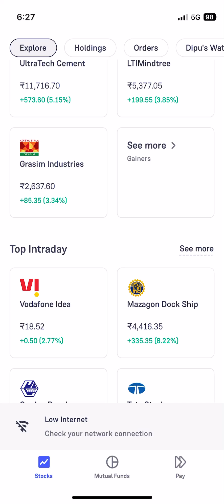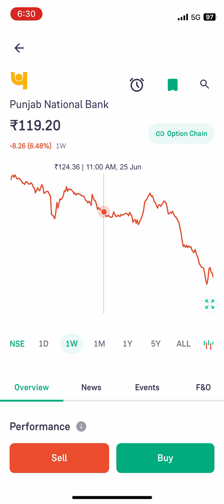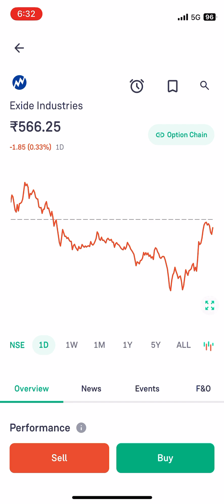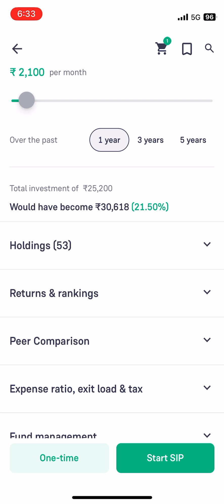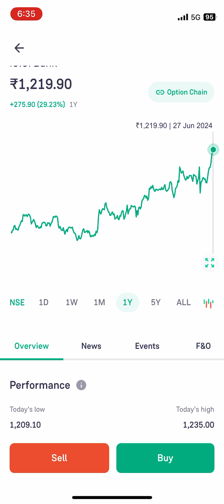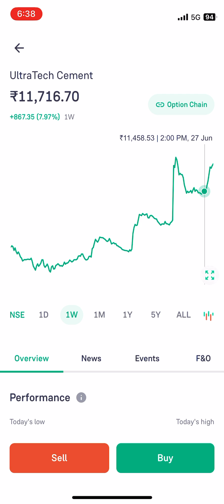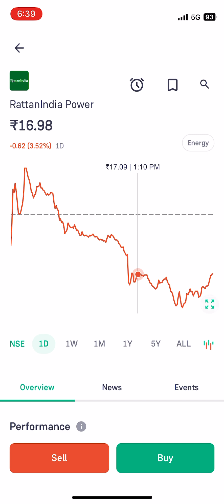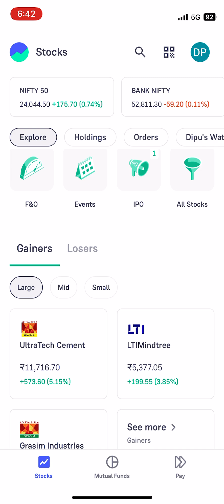Today best stocks | top 1stocks today | today stocks news |share market today